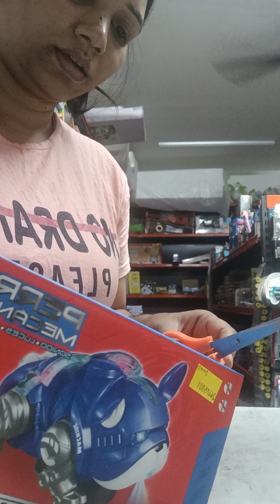MACHINE DOG 🐶🐕 UNBOXING